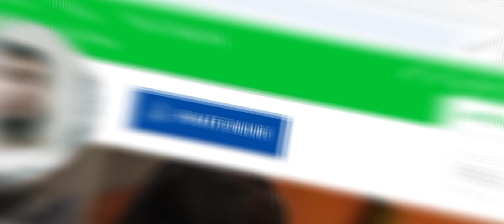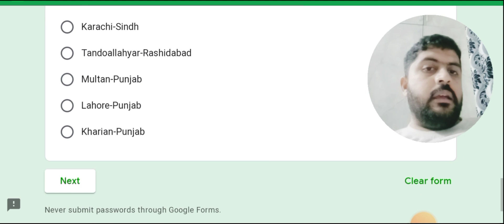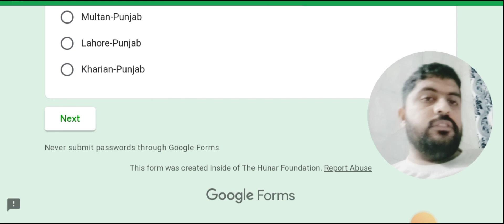Apply Now for Vocational Training || Admissions Open || Hunar Apnao || Rozgar Kamao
Welcome to an exciting exploration of vocational opportunities at "Hunar Apnao, Rozgar Kamao"! In this video, we'll provide a detailed job description for the potential applicants, inviting them to apply for vocational training as the admissions open.

🌟 **Introduction to Hunar Apnao, Rozgar Kamao:**
Discover the empowering platform of "Hunar Apnao, Rozgar Kamao" dedicated to providing vocational training for a diverse range of skills. Learn about the program's commitment to enhancing individuals' skills and opening doors to promising career opportunities.

🎓 **Current Vocational Training Programs:**
Explore the various vocational training programs currently being offered. From technical skills to creative arts, we'll delve into the spectrum of opportunities available for individuals seeking to hone their talents and acquire valuable skills for the workforce.

🔍 **Key Benefits of Vocational Training:**
Understand the unique advantages of opting for vocational training. We'll discuss how this hands-on approach can fast-track your entry into the job market, providing you with practical skills that are in demand in various industries.

📋 **Who Should Apply:**
Get insights into the target audience for these vocational training programs. Whether you're a recent graduate, career changer, or someone looking to upskill, we'll guide you on why and how you can benefit from the offerings at "Hunar Apnao, Rozgar Kamao."

📅 **Application Process Explained:**
Walk through the step-by-step guide on how to apply for the vocational training programs. We'll provide a comprehensive overview of the application process, ensuring you have all the necessary information to start your journey.

💼 **Career Opportunities After Completion:**
Explore the potential career paths and job opportunities that await you after successfully completing the vocational training. Understand the impact of this training on your employability and professional growth.

🔒 **Application Deadline and Important Dates:**
Stay informed about crucial deadlines and important dates related to the application process. We'll ensure you have all the necessary information to submit your application in a timely manner.

🎥 **Testimonials from Previous Participants:**
Hear firsthand from individuals who have undergone vocational training at "Hunar Apnao, Rozgar Kamao." Gain insights into their experiences, successes, and how the training has positively impacted their careers.

Join us in this comprehensive journey through "Hunar Apnao, Rozgar Kamao: Apply Now for Vocational Training - Admissions Open!" Whether you're seeking to kickstart your career or enhance your skills, this guide is designed to empower you in pursuing a successful vocational path.

𝗖𝗼𝘂𝗿𝘀𝗲𝘀 𝗢𝗳𝗳𝗲𝗿𝗲𝗱: (𝗠𝗮𝗹𝗲𝘀 & 𝗙𝗲𝗺𝗮𝗹𝗲𝘀)
1. Amazon Virtual Assistant
2. Computer Operator
3. Graphic Designing
4. I.T. for Office Assistant
5. Web Designing
6. Hair & Beauty Services (Level-2)
7. Dress Making
8. General Electrician
9. Motorcycle Mechanic
10. Pipe Fitter (Plumber)
11. Refrigeration & AC

1. Click on the link to apply online: forms.gle/XWQw2BhzzKEhs48r5
2. Fill out the online application form
3. Then visit the Institute
4. Bring copies of your education documents, CNIC / Form-B and 4-passport size photographs
5. Appear for Test / Interview (Assessment)